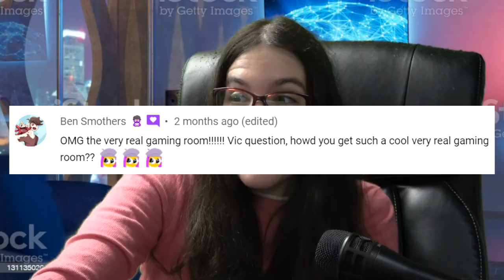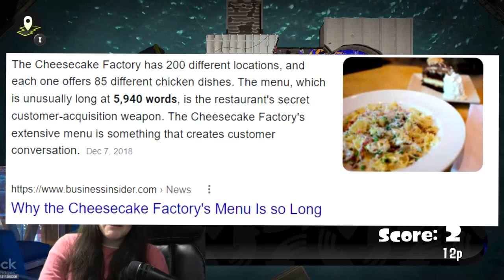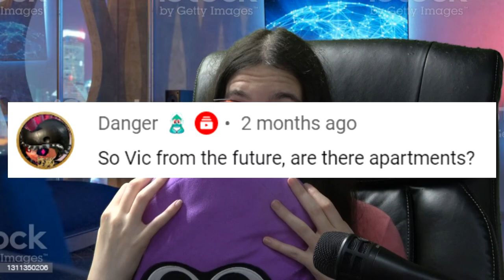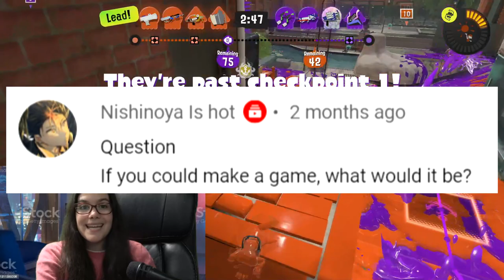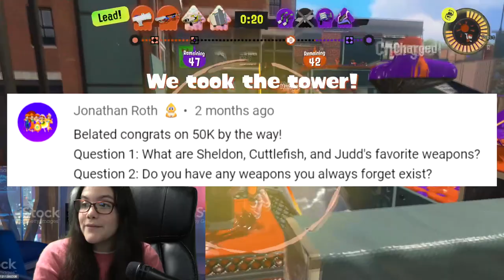Vicvillon Q&A: 60K EDITION! (channel lore? splatoon 3? my voice?)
now that Splatoon 3 is out AND the channel has blasted past 60k subscribers, you get ANOTHER Q&A!! YIPPEE